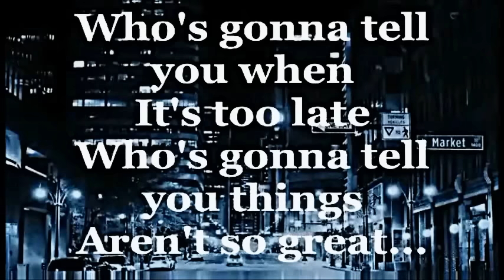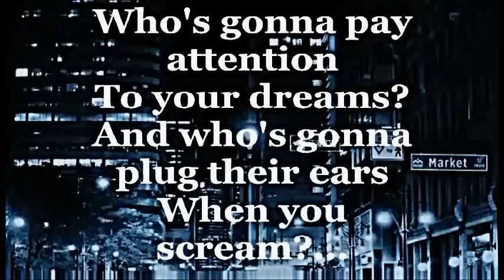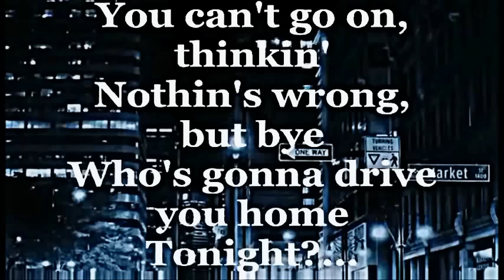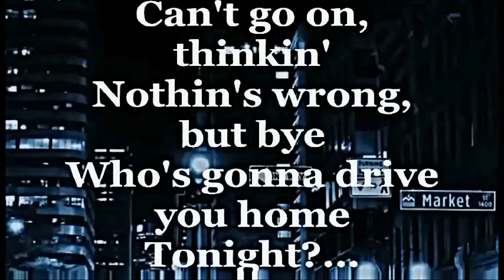Drive by the Cars lyrics 1984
The Cars Video Made By Wes Hudnall
(The Long Haul Kid)
Music and Song Owners The Cars 1984